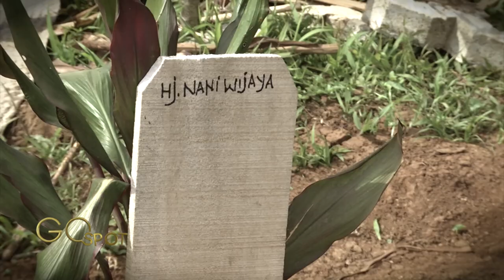Tangisan Sang Anak di Makam NANI WIJAYA, Sedih Tak Rayakan Lebaran Bersama - Go Spot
Cahaya Kamila, Nina Kartika, Fadil, dan Firsabila merasakan lebaran perdana tanpa kehadiran ibu dan nenek mereka, Nani Wijaya.